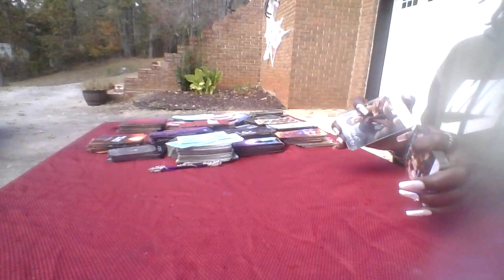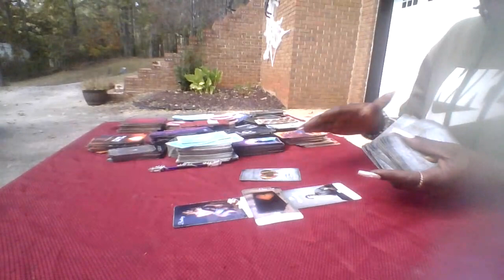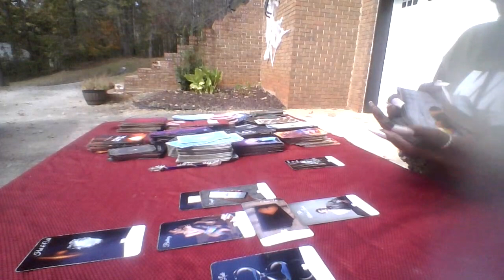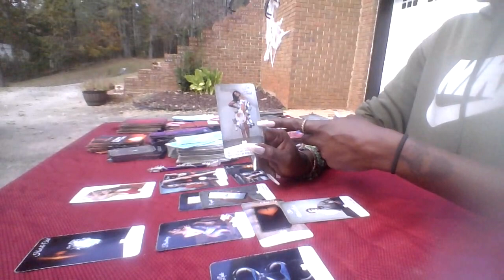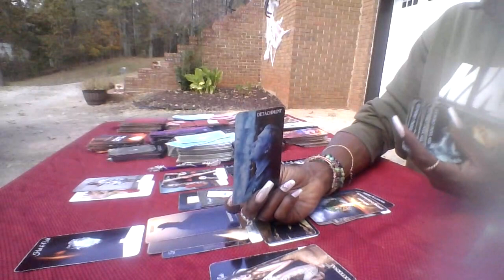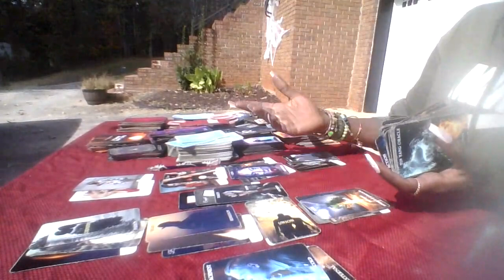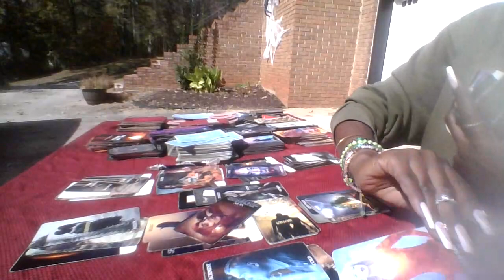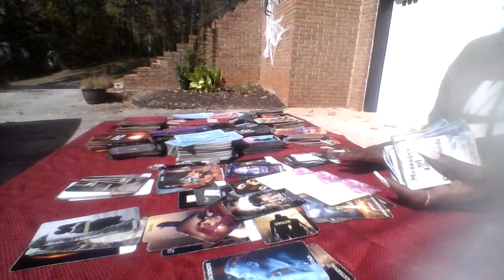Taurus Gemini Cusp in Love-🦃November-Getting Cold Towards This Situation, Will They Talk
🌟Get Almost Personal Reading When You Become A Member🌟

                                 ***THANK YOU ALL FOR YOUR SUPPORT***

                    ✨For A Personal Reading, Candles, and Room/Linen Spray✨